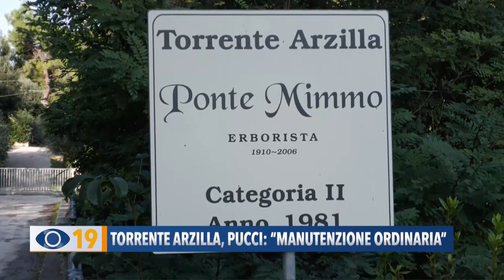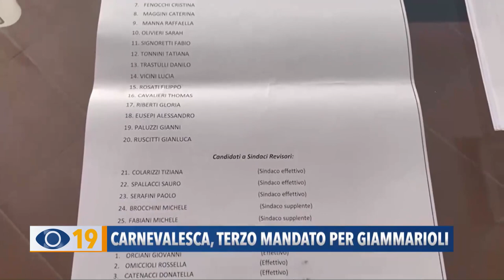Occhio alla Notizia 17 ottobre 2022